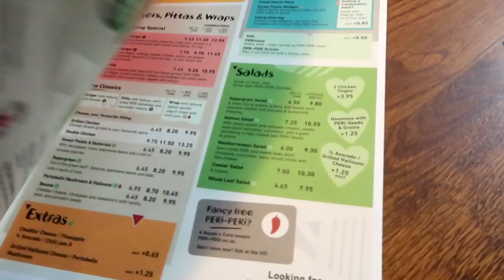WE WENT CHOCOLATE TASTING! LONDON FOOD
Anouchka10